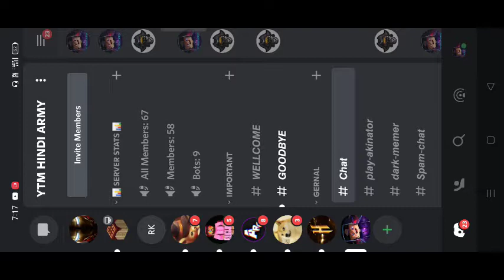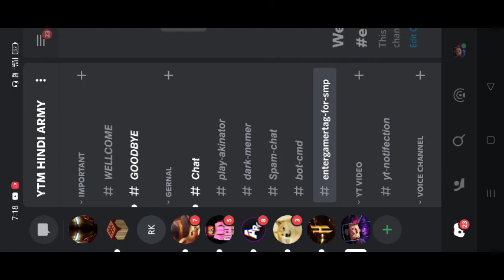NEW TRICK HOW TO JOIN MY NEW PUBLIC SMP YTM HINDI GAMING